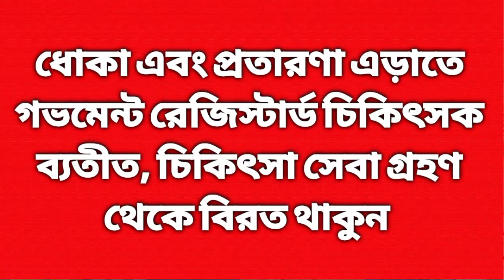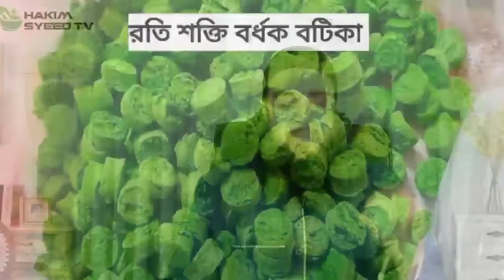ঘরে বসেই বানান জোকের তেল, পুরুষাঙ্গ লম্বা মোটা দৃঢ় ও শক্ত করতে জোঁকের তেলের ব্যবহার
বিস্তারিত তথ্য পরামর্শঃ

গভমেন্ট রেজিস্টার্ড ইউনানী চিকিৎসকঃ
Hakim Saidul Islam Syeed
( D,U,M,S) Dhaka, Reg: 3023
natural medicine physician (Unani)
and professional Hijama therapist.

চেম্বারঃ
মোমেনশাহী ন্যাচারাল হেলথ কেয়ার
ময়মনসিংহ টু  ফুলবাড়ীয়া মেইন রোড সাইতানতলা
☎️ ০১৭৩৩-২৮৫৭৯৫

রতি শক্তি বর্ধক বটিকা সম্পর্কে বিস্তারিত জানতে নিচের লিঙ্কে ক্লিক করুনঃ